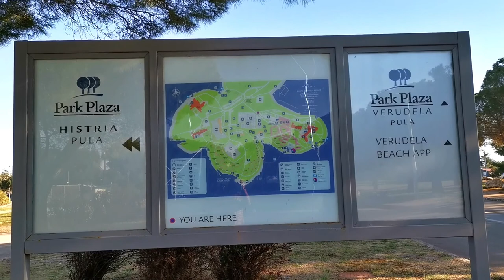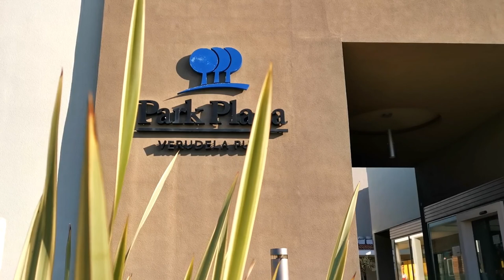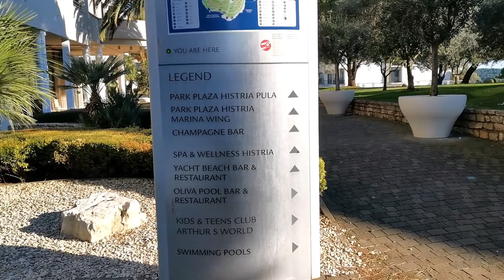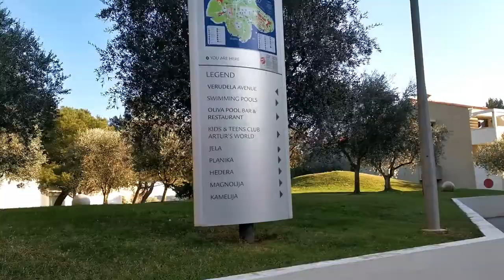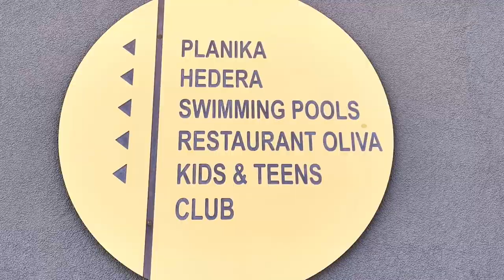MEDITERRANEAN LIFE ll Park Plaza Histria Resort winter walk ll @Verudela Pula, Croatia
I hope You guys like this video about Mediterranean coastline walks during cold but sunny day in February.
Today we are going to take a short walk through the most famous resort in the south of peninsula Istria, in Pula, called Park Plaza Verudela Resort on our beautiful Croatian coastline. We are starting from the entrance of the resort, make a little walk throught the main avenue, pass by the pool and finish our walk among the coast.
Located on the eastern side of peninsula Punta Verudela, tourist resort Park Plaza is an amazing choice for all sorts of visitors. It is truly a place where beauty, comfort and hospitality come together. Currently, Park plaza resort is closed for tourists during the winter time, but it will open its doors in tourist season, usually in early days of April or late days of March.
Who wouldn't like to chill here…morning coffee with light summer breeze, afternoon coctail under the umbrella and evening glass of wine with fired up sunset!

►Equipment and music:
- I film with Huawei Mate 20 Pro
- I use Shotcut to edit my videos